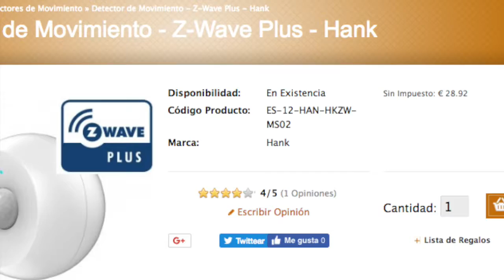Hank motion sensor unboxing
Hank motion sensor unboxing. USB Wire not inluded.